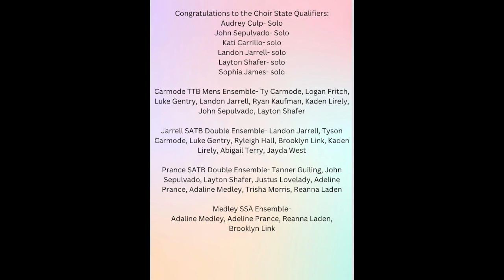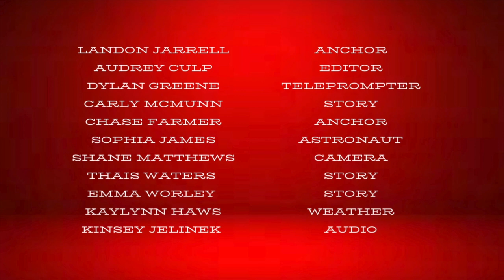3.26.24 DHS Announcements